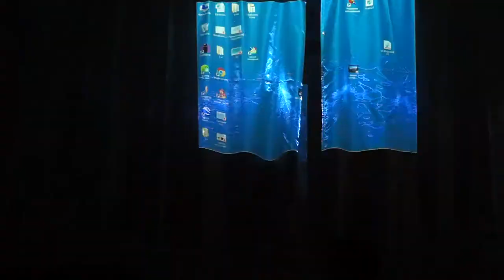Литературно-музыкальная композиция« Фыдœлты уœзœгмœ» "